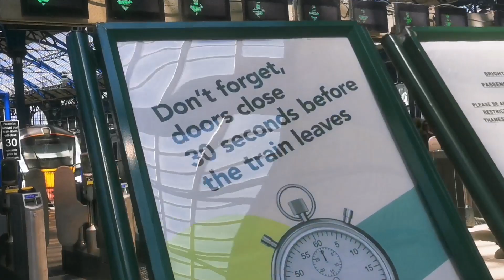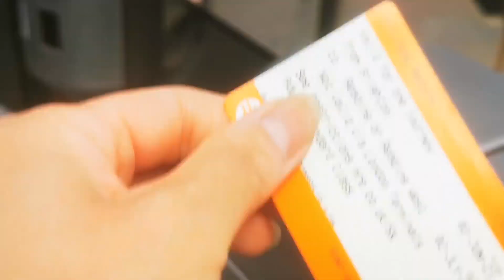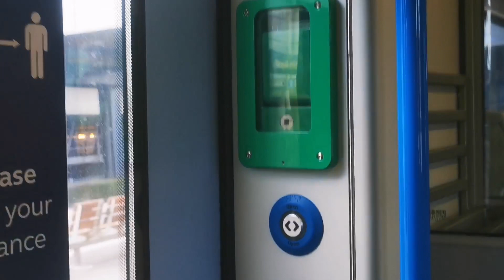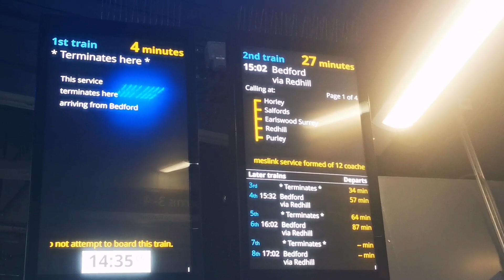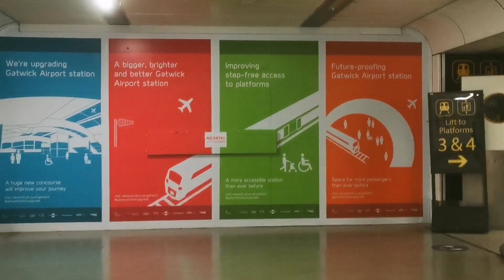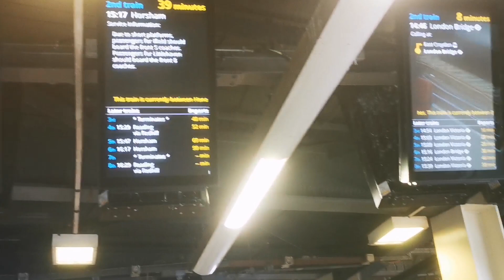AT THE BRIGHTON TRAIN STATION | @Henry Ojeda